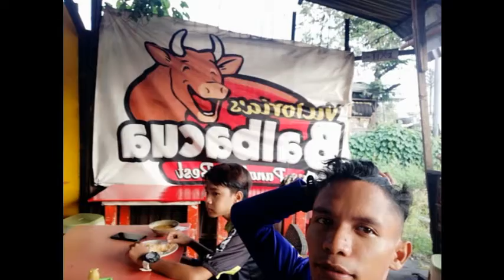PADYAK TAGUMEÑO STRIKE AGAIN IN LAS TERRAZAS/EDEN @Davao City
Where  just having fun, remove hatreds to all bikers, unite us one. "LEAVE NO ONE BEHIND"